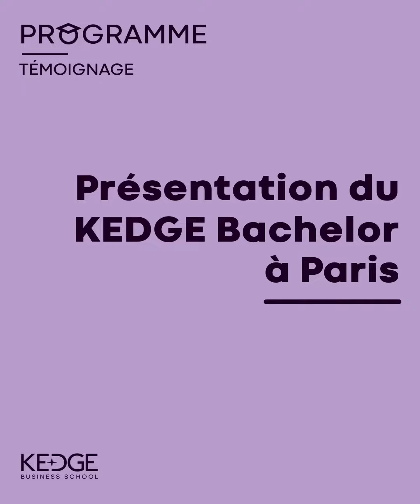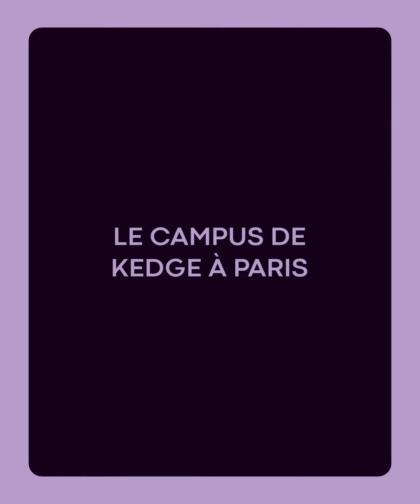Présentation du programme Kedge Bachelor Paris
Découvrez le programme Kedge Bachelor à Paris présenté par Elina Outh actuellement en poursuite d’étude MAI